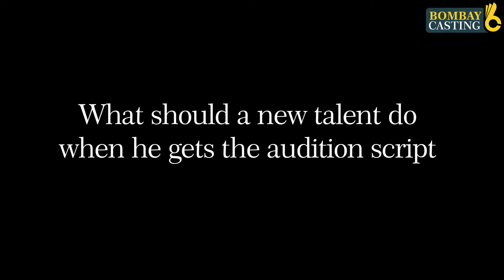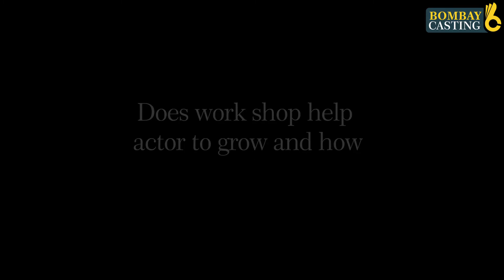Bombaycasting Audition Tips By Renowned Director Bejoy Nambiar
Bombaycasting.com India's first online portal is a talent bank of talented actors. Some who have proved their mettle and some who are on the way to becoming the talk of the town.
The majority of the actors of our talent bank are graduates from premier institutes like FTII, NSD, Rang Mandal, etc while others are from theater or are those who are known for their body of work.
Simply, Log on to the portal to have a look at the talent's profiles, availability and other vital details. Live Chats can also be arranged for!
Production houses and filmmakers can post their requirements and get multiple options for a role, be it lead or cameo. It's absolutely free. No Joining Fees! No Registration Charges! No Hidden Cost of any kind either for the talent or for Production Houses, Film-makers, Event Managers.
Talent wishing to be a part of the talent bank needs to submit pictures, profiles and work links. Our selection committee will examine the applications and shortlist the talent. Only the short-listed ones will gain entry to the portal after signing up for an exclusive contract with us.
Bombaycasting.com is just a bridge between talent and talent seekers. It does not wish to control the choice nor the price of the talent.
If you are not based in Mumbai then also you are not at the disadvantage, Bombaycasting.com will conduct auditions at your doorstep (T&C applicable) by sending in the test script for an audition under the supervision of in-house professional directors and DOPs.
If you have talent, then Bombaycasting.com is your platform.